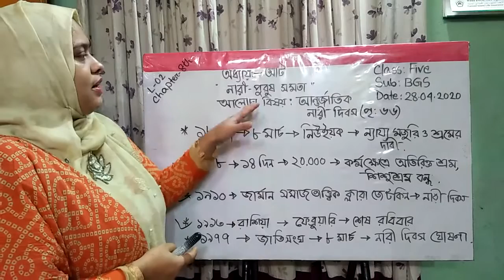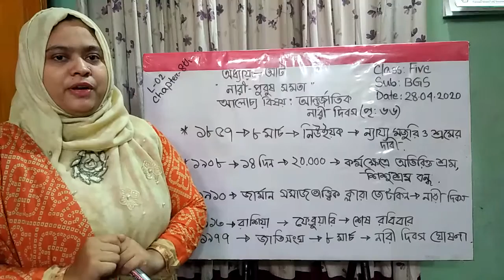South Asian School.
Class:Five.
Sub:Bangladesh & Global Studies.
Chapter:8th(part-2).